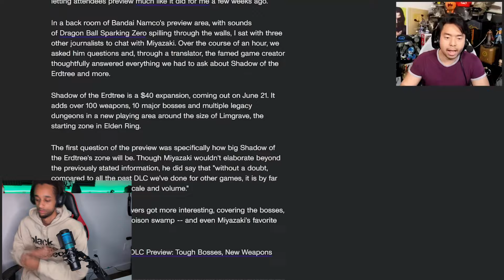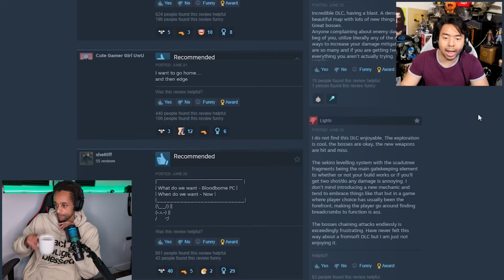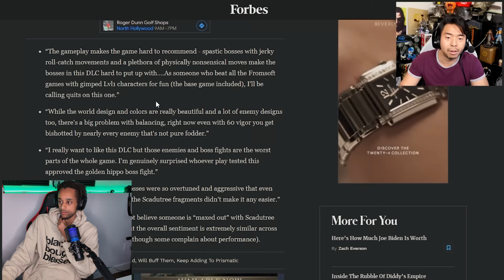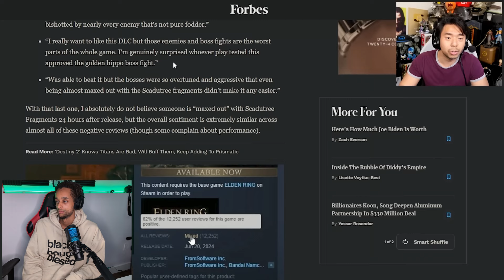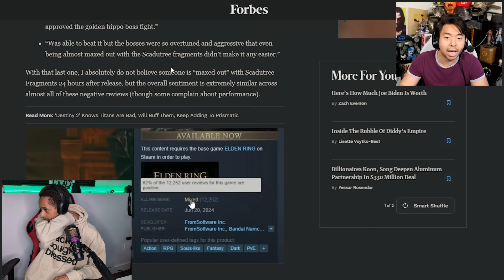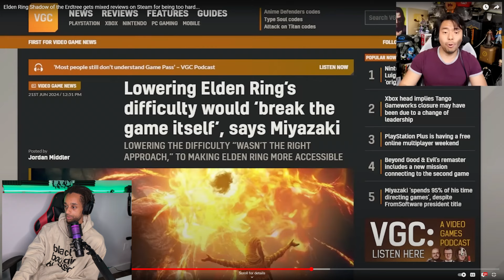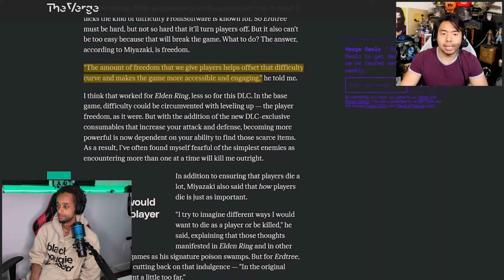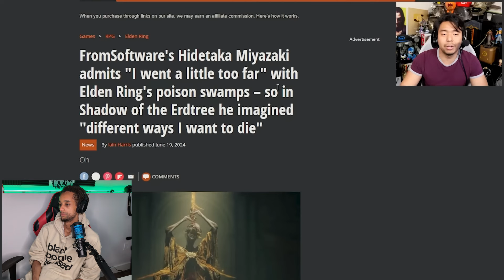Just How Challenging Is Shadow Of The Erdtree?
Hello and welcome back to the channel internet person. Over here you find gaming content/anime gaming and possible anime in the future. Are you excited for this rpg.